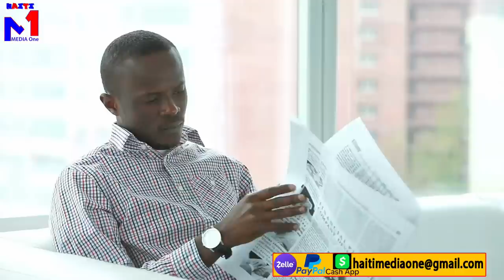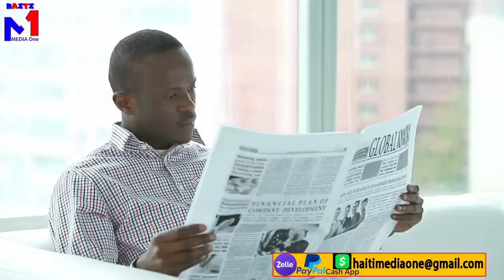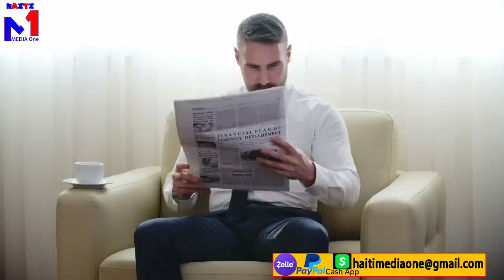baz kokorat san ras avili lapolis mezanmi yo lage tout kkk chat deyo nan dosye operasyon bò katedral